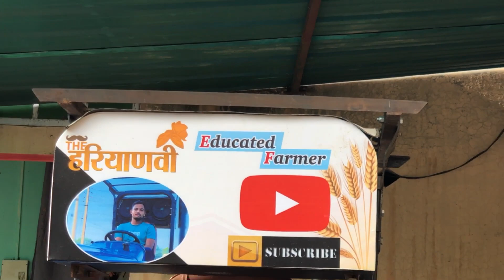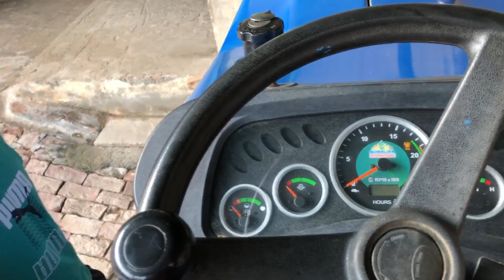Sonilika 750 di Vikash wala tractor krva diya modified